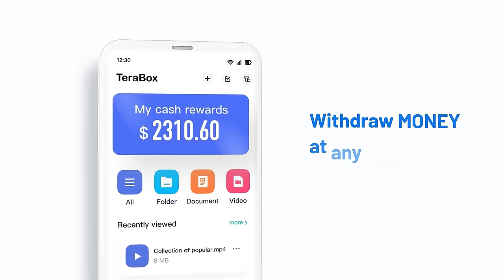A spoiled rich guy fell in love with a poor girl | Sung Joon and Lim JiYeon | Casting a Spell to You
DRAMA TITLE: Casting a Spell to You [2021 Korean DRAMA]
MUSIC
0:00 SKIP THIS AD for 15 seconds
0:15 Seori - Dive with you (feat. eaJ)
7:17 [IU] '겨울잠 (Winter Sleep)